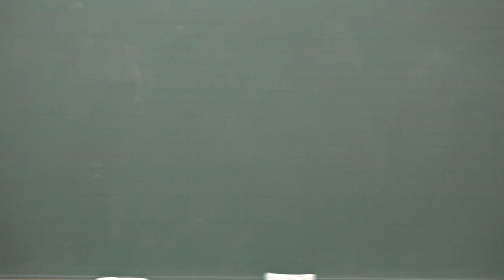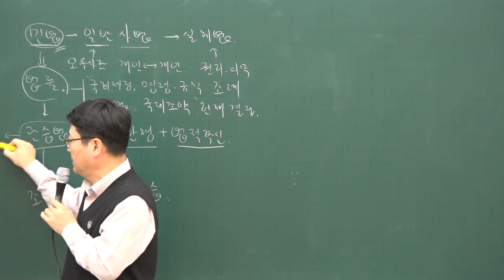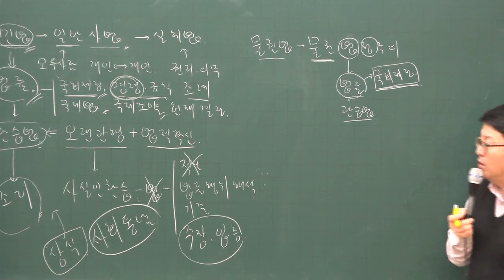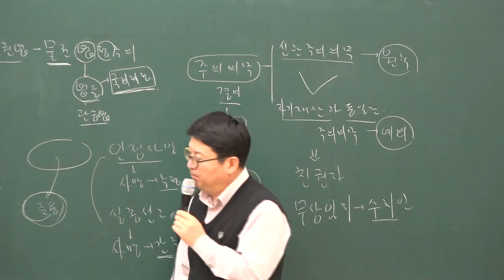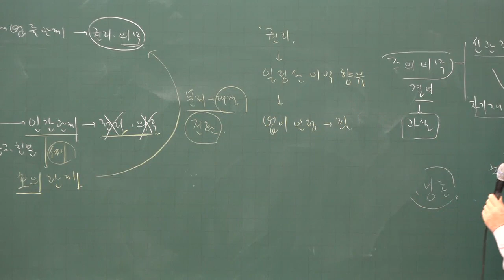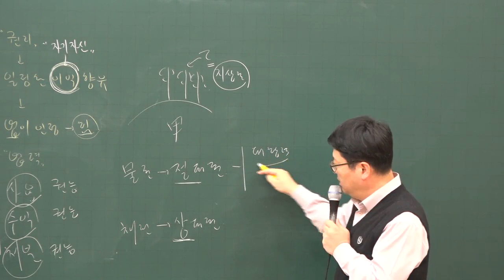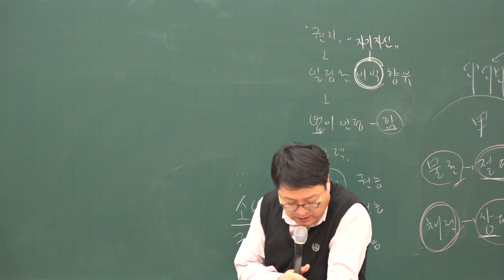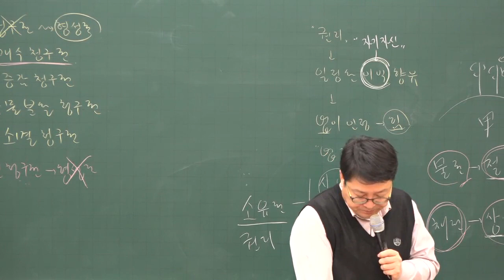[주전무] 2020년 주택관리사 민법 심화과정 민법총칙 1-1